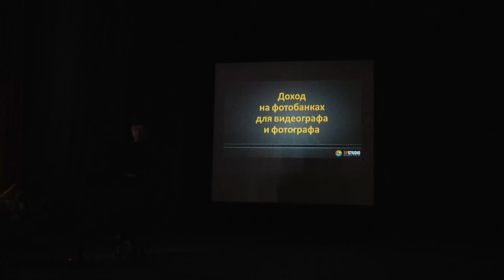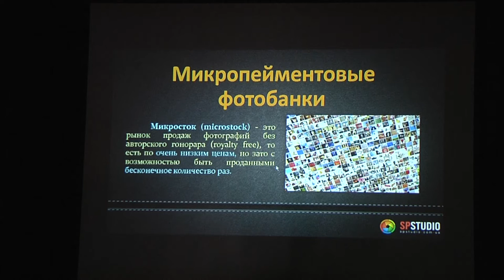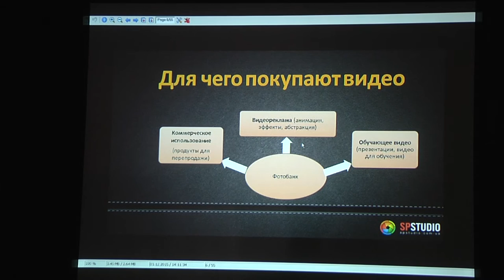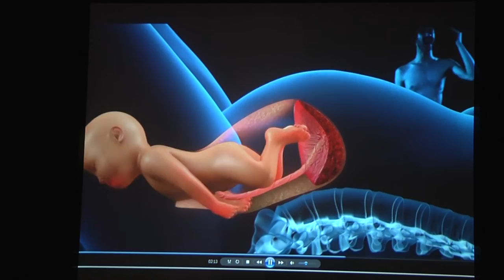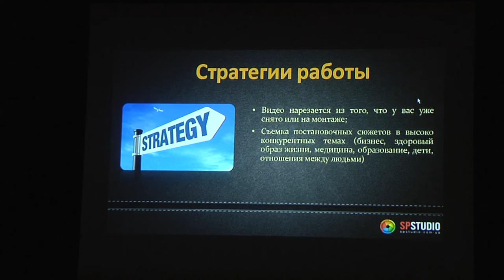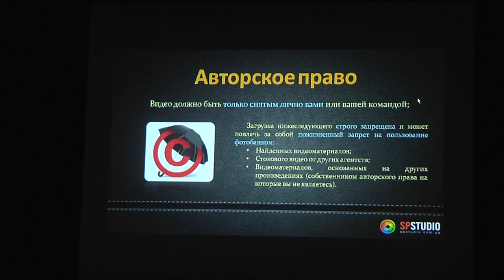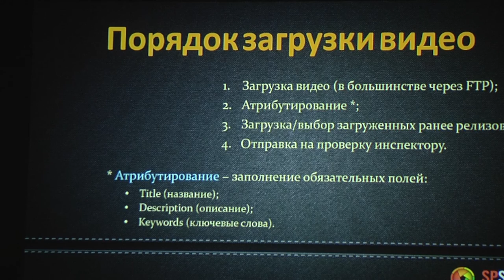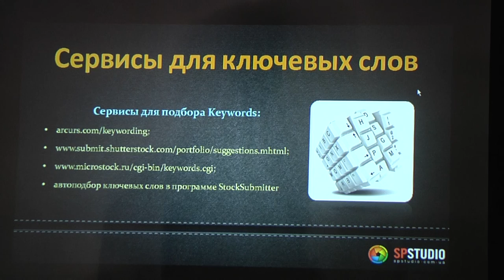Семинар «Видео, фото стоки, как дополнительный заработок для профессионала» Сергей Потийко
В рамках Видео, фото форума проходил семинар «Видео, фото стоки, как дополнительный заработок для профессионала» Сергей Потийко.